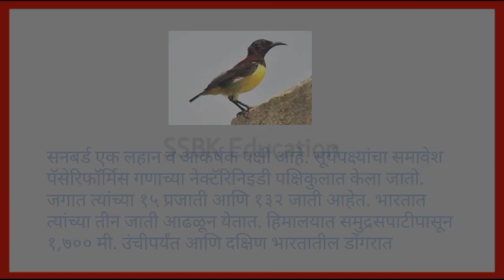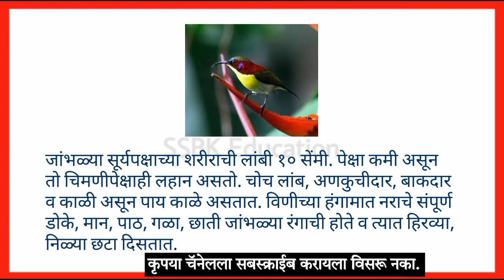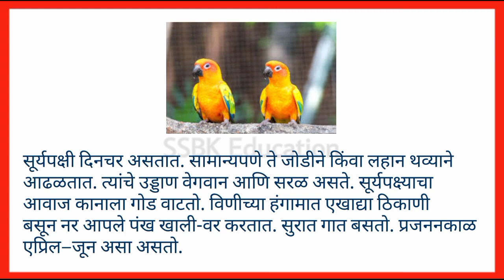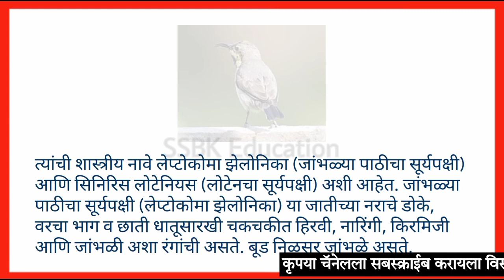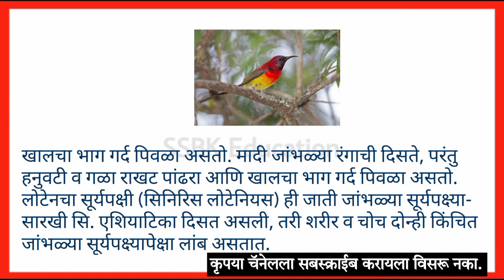सूर्यपक्षी माहिती | sunbird pakshi mahiti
sunbird pakshi chi mahiti | sunbird information

1. surya pakshi
2. sunbird pakshi
3. sunbird pakshi chi mahiti
4. sunbird information
5. sunbird information in marathi
6. sunbird pakshi chi mahiti marathi
7. sunbird pakshi mahiti
8. sunbird pakshi mahiti marathi
9. sunbird
10. sunbird mahiti
11. sunbird mahiti marathi
12. sunbird vishay mahiti
13. सूर्यपक्षी माहिती
14. सूर्यपक्षी माहिती मराठी
15. सूर्यपक्षी